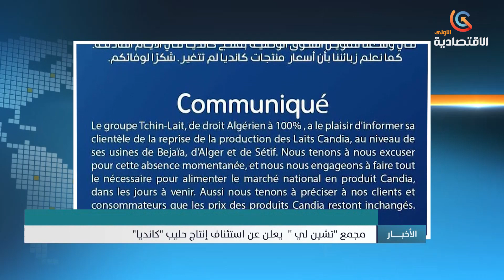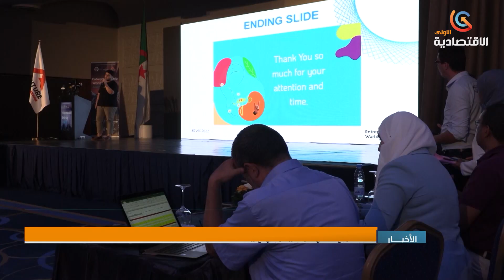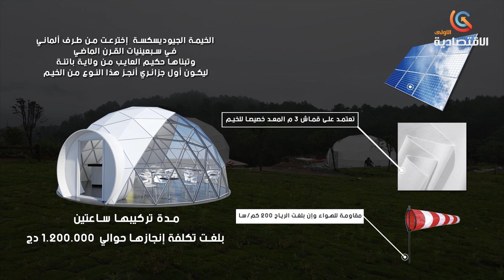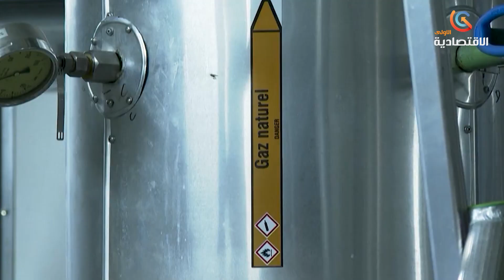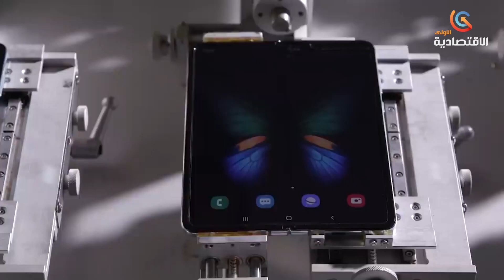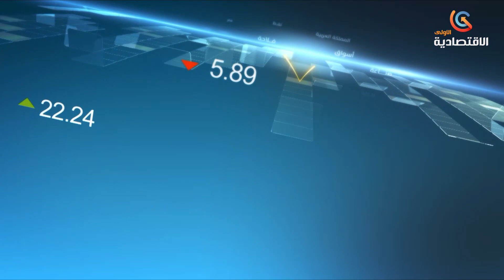نشرة الأخبار ليوم السبت 08 أكتوبر 2022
نشرة الأخبار ليوم السبت 08 أكتوبر 2022 من قناة
قناة الاقتصادية الأولى
التردد: 11488
الترميز : 27500
معامل الترميز : 7 / 8
الإتجاه : أفقي
قمر نايلسات
موقع ويب: